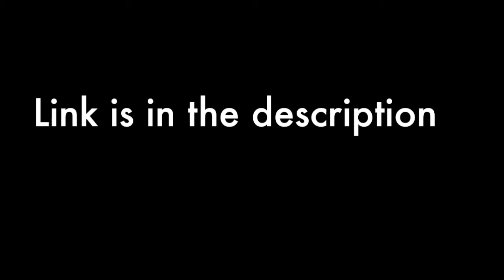NEW ADVERSARY MODE LAND GRAB DOUBLE GTA$ & RP - NEWSWIRE UPDATE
◽TODAY'S VIDEO: NEW ADVERSARY MODE LAND GRAB DOUBLE GTA$ & RP - NEWSWIRE UPDATE

Newswire update for grand theft auto online. I will show you step by step what kind of new features, discounts, vehicles & new game modes are available right now.

♫ Music

◾Intro

◾Music

◾Outro